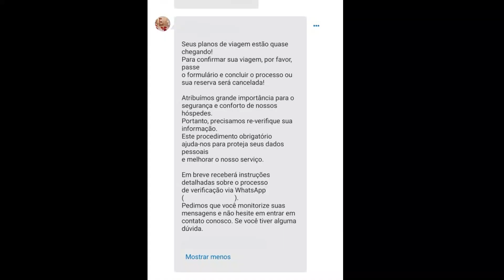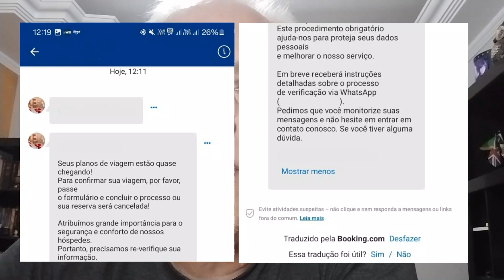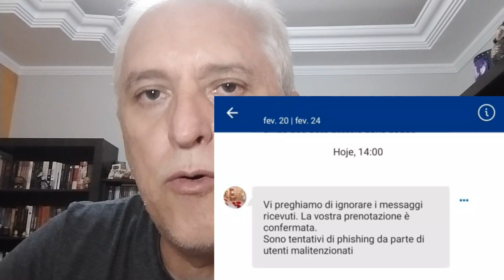CUIDADO! Phishing na Booking: Como Proteger Suas Reservas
Você sabia que cibercriminosos estão usando a plataforma Booking para aplicar golpes de phishing?
Neste vídeo, vamos mostrar como esses ataques acontecem, como identificar e se proteger deles.
Golpes de phishing na Booking podem comprometer dados pessoais e até resultarem em perdas financeiras!
Vamos explorar os métodos usados por esses criminosos, como identificar e-mails e mensagens suspeitas, além de práticas seguras para garantir a proteção dos seus dados.
Não deixe de conferir até o final e compartilhe para alertar mais pessoas! 🚨